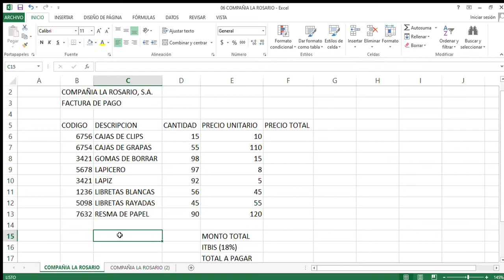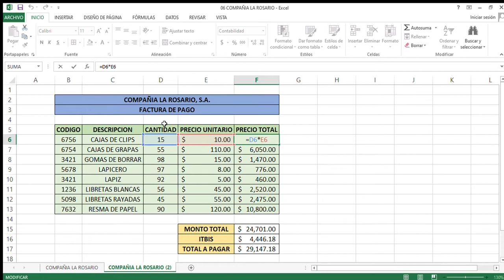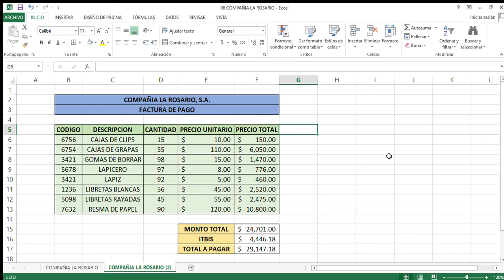Curso Basico de Excel Compañia La Rosario, Enmanuel Hidalgo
Curso Basico de Excel
Sabroso
Echan2le agua al Mar:
Att.: Enmanuel Antonio Hidalgo Ventura.